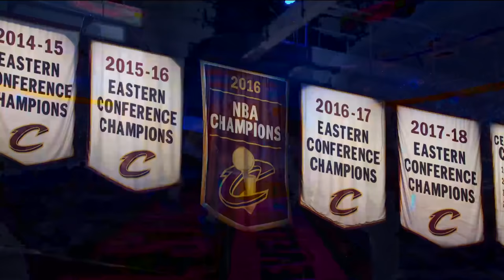LeBron James All-Star Intro In Cleveland | Team LeBron FULL INTRO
LeBron James got showered with love as he got announced in Cleveland for his 18th NBA All-Star Game.